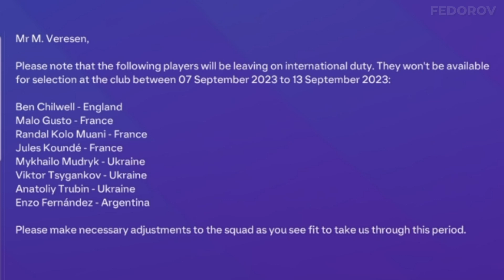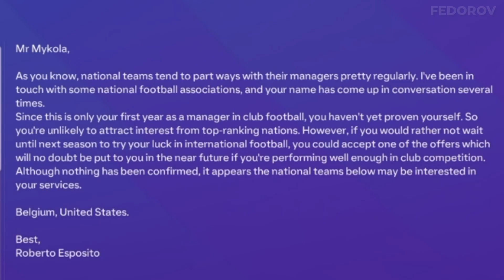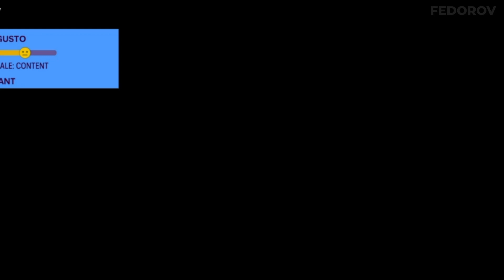КАР'ЄРА ЗА ЧЕЛСІ - ПАРАД ПЕРЕМОГ ТА ПЕРША СЕРІЯ ПЕНАЛЬТІ | EA FC 24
Привіт, Ви на каналі FEDOROV
Cьогодні ми проведемо наступні матчі в АПЛ. Микола багато експерементує зі складом, та розраховує на молодь. Також ми відправимося до Одеси, де в Миколи є своі плани...

Не забувайте і про коментарі, готовий до Вашої критики = )